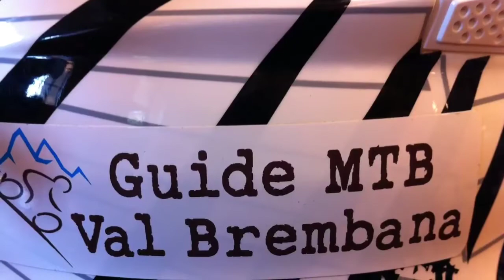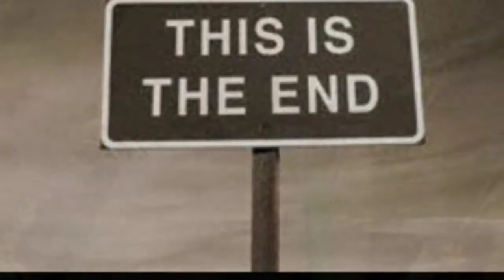Spiazzi Di Gromo DH